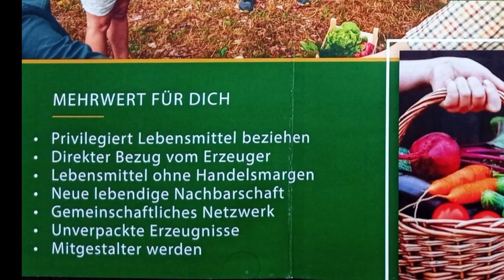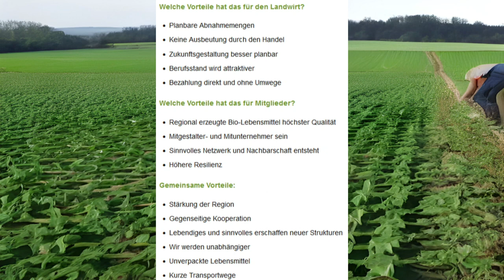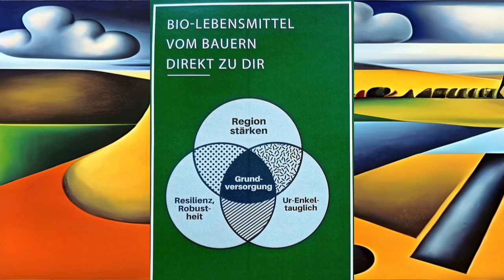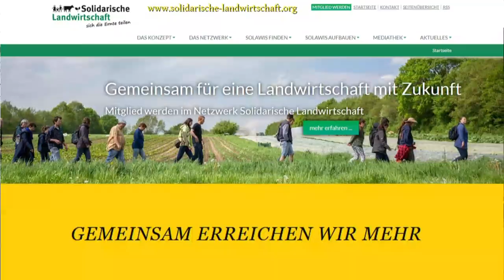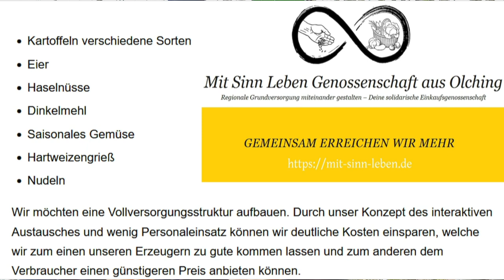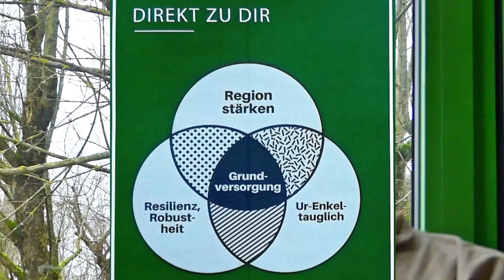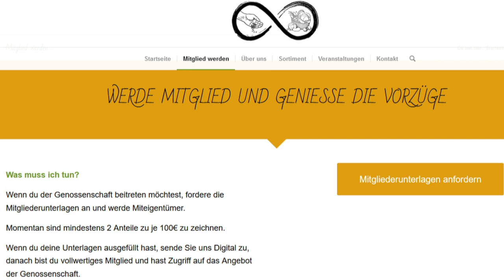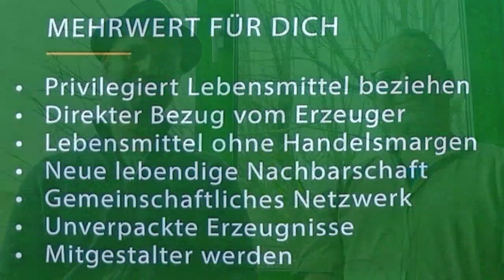Die Genossenschaft „Mit Sinn Leben“: Eine Alternative zu Preisdiktaten und Bauernsterben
Eine sinnvolle Idee kommt zur Welt, eine junge Initiative mit Zukunft - eine Mehrhof-SoLaWi-Genossenschaft für Biobauern und Verbraucher. „Solidarische Landwirtschaft“ (Solawi) ist im Direktvertrieb gestaltete regionale Grundversorgung: „Mit der Genossenschaft Mit Sinn Leben in Olching bauen wir eine Mehrhof-SoLlawi auf. Engagierte Bürger und Landwirte bilden ein starkes Netzwerk, um die Biohöfe in der Region zu unterstützen und unsere Versorgung mit regionalen und biologischen Lebensmitteln zu sichern. Gemeinsam organisiertes Handeln garantiert beiden Seiten eine urenkeltaugliche Zukunft. Wer mitmacht, gewinnt neue Lebensqualität. Wir sind deine solidarische Einkaufsgenossenschaft in der Region. Spar Dir hohe Handelsmargen, weil es mit uns keinen Zwischenhandel gibt. Erhalte die Erzeugnisse direkt von unseren Bauern …“ - Die Webseite - SZ-Bericht vom 18.1.24: „Binnen Zehnjahresfrist haben 11.740 oder 12,6 Prozent der Bauernhöfe in Bayern aufgegeben … Laut Landesamt haben in den vergangenen zehn Jahren beinahe ein Viertel der Viehhalter in Bayern ihre Nutztiere vom Hof geschafft. Bei den Schweinehaltern waren es sogar mehr als die Hälfte, bei den Rinderhaltern etwas mehr als 28 Prozent. Die Aufgabe-Quote bei allen Viehhaltern für die Jahre 2013 bis 2020 hat den bayerischen Statistikern zufolge 19,2 Prozent betragen.“